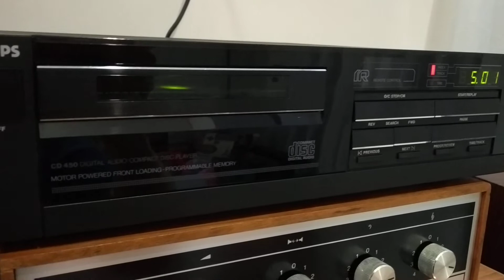Armstrong 521 amplifier Philips CD 450 record player TDA 1541